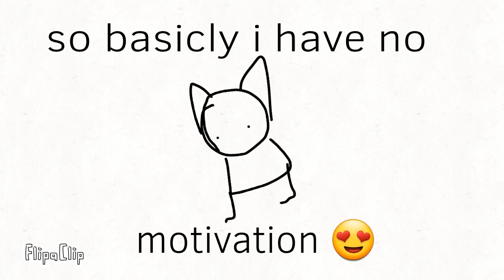my motivation is dead 😍